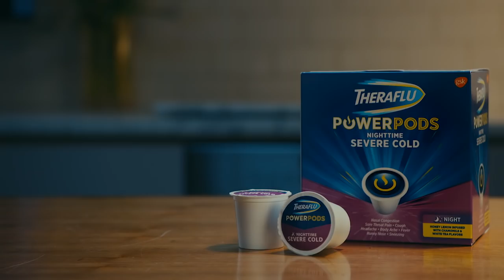Theraflu PowerPods for Severe Cold & Flu Symptoms at Night - The Convenient Kitchen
Theraflu PowerPods present: The Convenient Kitchen. Learn how Theraflu PowerPods can become a part of your nighttime routine to help you sleep through the night when you're sick. Theraflu PowerPods are easy to brew - just press, sip and relief! Theraflu helps to relieve symptoms of cold and flu like nasal congestion, cough, body aches, fever, headache, sore throat, runny nose, and sneezing, which can keep you up all night and restless all morning. Wake up feeling relieved from cold and flu symptoms with Theraflu PowerPods Nighttime Severe Cold. Use as directed.